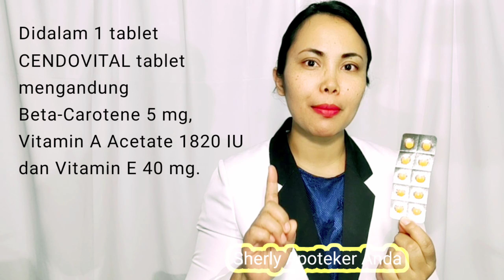Vitamin Mata Yang Bagus - CENDOVITAL Tablet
Cendovital tablet supelmen yang mengandung Beta-caroten 5 mg, Vitamin A Acetate 1820 mg , dan Vitamin E 40 mg, digunakan untuk membantu menjaga kesehatan mata. Cendovital juga dapat membantu memenuhi kebutuhan vitamin untuk mata, sehingga membuat mata terasa sehat dan nyaman.

Dosis dan aturan pakai:
1 tablet, 2 sampai 3 kali sehari.